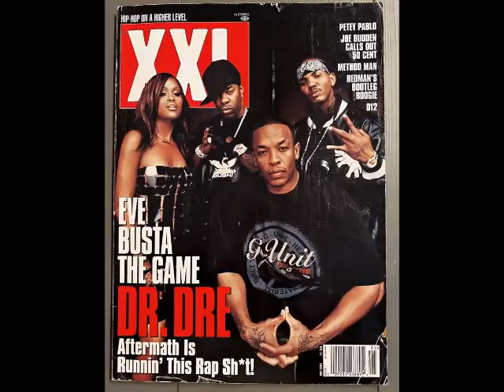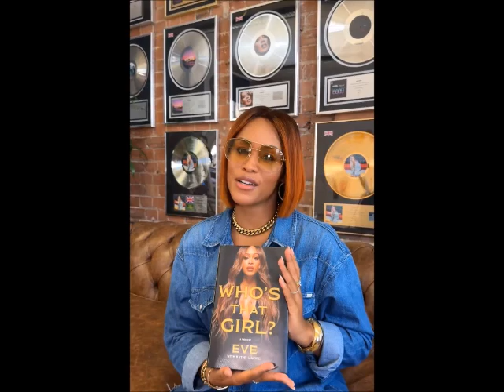From Ruff Ryders EVE 🦂 To Eve The Woman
Eve has come a long way in her career and managed to stay sucker free in a industry that's meant to drown you out. Here is a quick recap of her career from first lady of Ruff Ryders to Eve the woman.